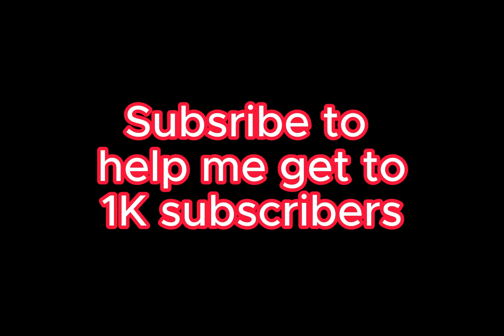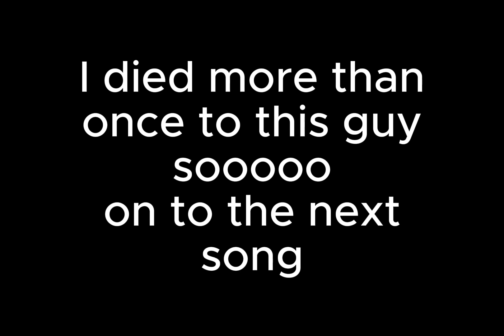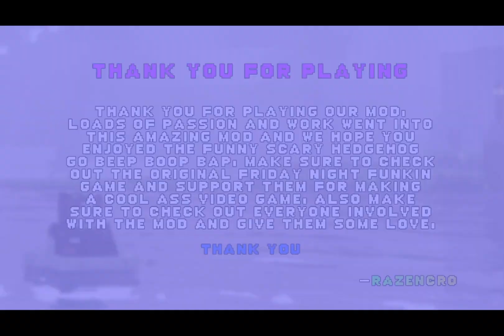GamerTDM plays Friday Night Funkin: Vs Sonic.EXE(SoundTest)